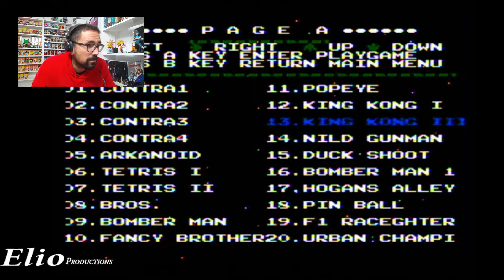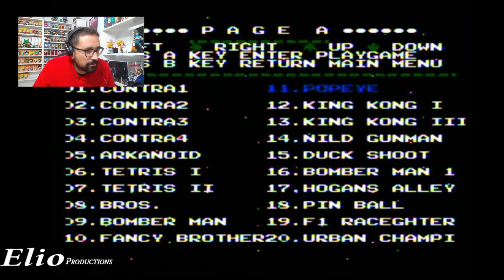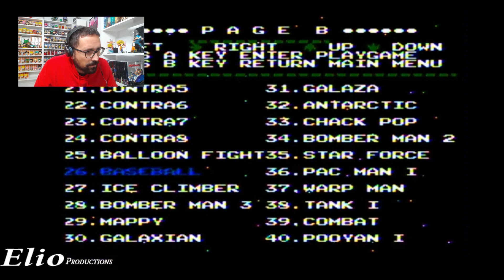1Día RETROGAMER nostalgia...